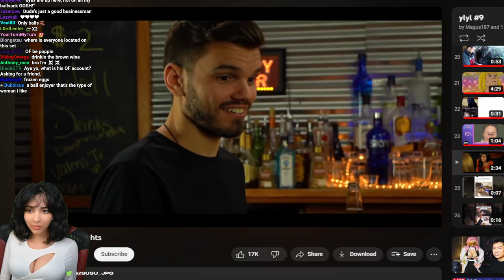Susu- Giant Balls Violate Dress Code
Gotta take those massive nuts elsewhere. Or at least get some looser fitting pants.